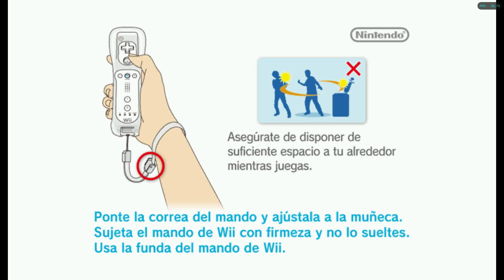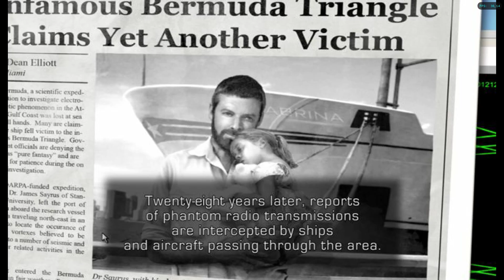Jurassic: The Hunted (English) de Wii con emulador Dolphin. Gameplay de los primeros minutos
Jurassic: The Hunted es un juego de acción en primera persona (First person shooter) en el que nos pondremos en la piel de Craig Dylan, un experto en armas que ha traspasado la barrera del tiempo, a través del Triángulo de las Bermudas, y ahora se encuentra en el Jurásico, en plena era de los dinosaurios, a los que deberá hacer frente con sus armas modernas, si quiere sobrevivir.

Plataforma: PS3, XBox 360, Wii y PS2